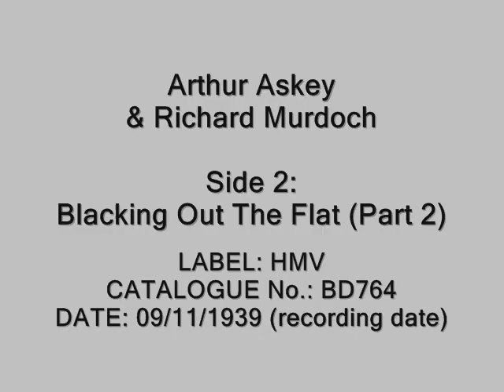Arthur Askey & Richard 'Stinker' Murdoch - Blacking Out The Flat (1939)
Unlike the Band Waggon excerpt records these sketches are not taken from the actual radio shows but made by Askey and Murdoch in the style of the Band Waggon shows and characters, and are original Band Waggon records.

Only 2 full episodes, 20 mins of excerpts from the last episode of series 2, and 15 mins of excerpts from a S1 episode survive from the original series of BAnd Waggon.

The pair did a reunion Band Waggon show in 1947 and also a special broadcast on BBC radio 2 in 1971 called 'Ah! Happy Days', both of which survive.

Band Waggon was a comedy radio show broadcast by the BBC from 1938 to 1940. The first season featured Arthur Askey and Richard Murdoch. In the second season, Askey and Murdoch were joined by Syd Walker, and the third season added Diana Clare for two episodes.

Band Waggon was the first comedy show to be designed specifically for radio, and established the practice of broadcasting a regular comedy and music programme at the same time each week. The show ended in 1940, allowing Askey to pursue a career in film and Murdoch to join the Royal Air Force. A show of the same name and starring Askey and Murdoch with Tommy Trinder was playing at the London Palladium when World War II broke out. The following year another version - with Norman Evans in place of Trinder - played at the Blackpool Opera House.